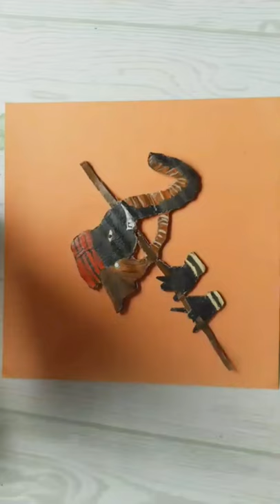Coconut Shell craft/LordKrishna Ganpati Paper Wall Hanging/Teddy Bear GreetingCard/Waste Colgate box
Coconut Shell craft ideas/How to make Bird with Coconut shell/Coconut shell Wall hanging making
Waste Colgate box craft

Lord Krishna Ganpati Paper Wall Hanging Art

Easy Teddy Bear with paper craft/ Teddy Bear Birthday card tutorial/ Handmade Greeting card easy

Teddy Bear Greeting Card | Happy New Year Card | DIY | Handmade Card | Teddy Bear With Paper Craft

Beautiful teddy bear with paper /DIY paper craft
Teddy Bear Greeting Card | DIY | Handmade Card | Teddy Bear With Paper Craft

How To Make Birthday Card Easy/DIY Birthday Card/Handmade Birthday Card Idea/Easy Birthday Card

birthday card for best friend hotty crafts

  wall hanging craft ideas craft work craft with coconut shell
 art and craft coconut craft ideas
  coconut craft
crafts with coconut shell

Coconut Shell Wall hanging/ DIY Panda Bear/ Coconut Shell Craft Ideas (Easy)/ Wall decoration Ideas